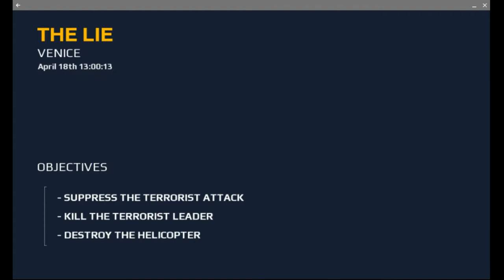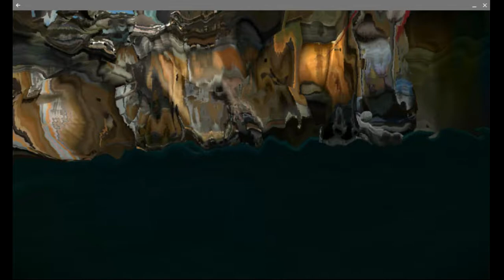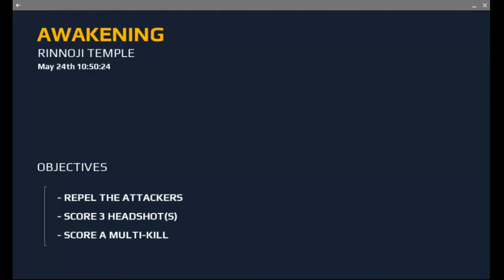Modorn comdat 5